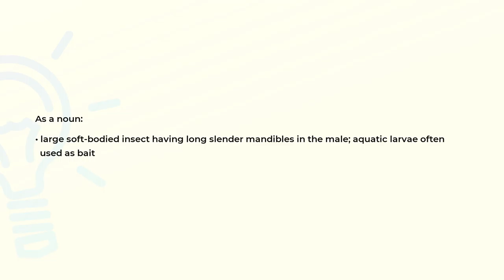What is the meaning of the word DOBSON?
Definition and spelling of the word DOBSON.

(00:00) Intro
(00:07) As a noun
(00:19) Spelling

As a noun (00:07):
• large soft-bodied insect having long slender mandibles in the male; aquatic larvae often
  used as bait